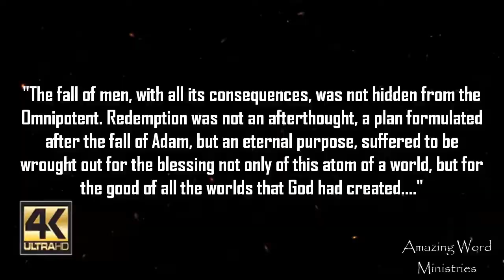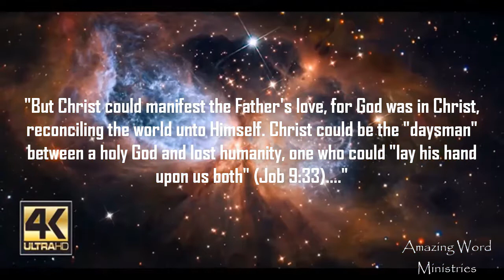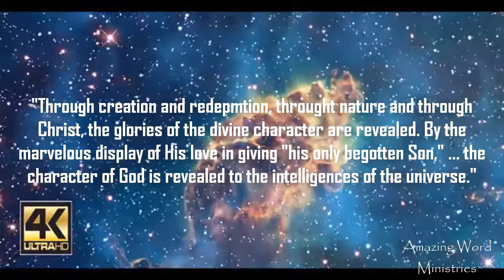That I May Know Him God’s Character Revealed, January 12 narrator Sis Gina Sumler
Daily Devotional reading by Ellen G White, That I May Know Him
God’s Character Revealed, January 12

Further study
And as Moses lifted up the serpent in the wilderness, even so must the Son of man be lifted up: [15] That whosoever believeth in him should not perish, but have eternal life. [16] For God so loved the world, that he gave his only begotten Son, that whosoever believeth in him should not perish, but have everlasting life. [17] For God sent not his Son into the world to condemn the world; but that the world through him might be saved. [18] He that believeth on him is not condemned: but he that believeth not is condemned already, because he hath not believed in the name of the only begotten Son of God. [19] And this is the condemnation, that light is come into the world, and men loved darkness rather than light, because their deeds were evil.

Seeing then that we have a great high priest, that is passed into the heavens, Jesus the Son of God, let us hold fast our profession. [15] For we have not an high priest which cannot be touched with the feeling of our infirmities; but was in all points tempted like as we are, yet without sin. [16] Let us therefore come boldly unto the throne of grace, that we may obtain mercy, and find grace to help in time of need. Hebrews 4:14-16 KJVS

We profess to be following Christ. We claim to be Christians. Do we, then, reveal the Christlikeness? Do we serve the Saviour intelligently? Does the love of God continually flow from us to others? Do we, in word and action, confess our Redeemer? Do we conform our lives to His holy principles? Are we pure and undefiled? Christians must hold the beginning of their confidence firm unto the end. It is not enough to profess the faith. There must be a patient endurance of all trials and a brave resistance to all temptations. Faith can be maintained only by bringing the Christian religion to the test of practice, thus demonstrating its transforming power and the faithfulness of its promises (Manuscript 42, 1901). – {7BC 928.12}

It would do be well for us to spend a thoughtful moment each day in contemplating the life of Christ. We should take it point by point and let the imagination graspwach scene, especially the closing ones. DA 83. 1898